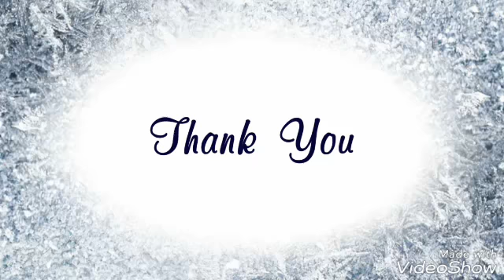Mary Christmas and happy new year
ขอให้มีความสุข ในช่วงวันหยุดคริสต์มาสและสวัสดีปีใหม่ครับผมน้องอั่งเปาส่งความสุขกับพี่พี่ขอให้ทุกคนมีความสุขมากๆนะครับ